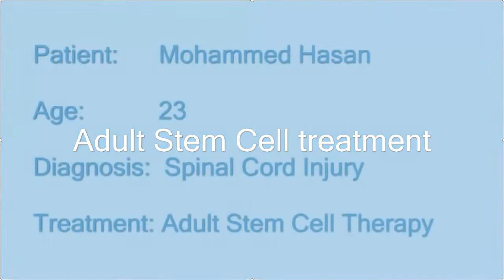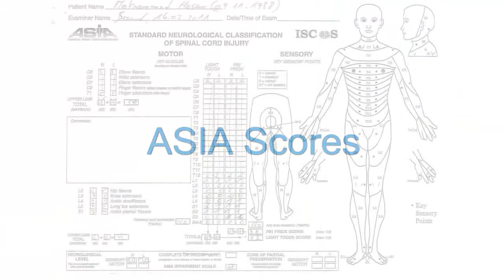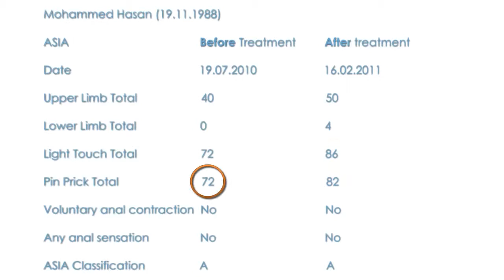M Hasan SCI Patient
Stem Cell treatment videos of M.  Hasan who was diagnosed with Spinal Cord Injury.